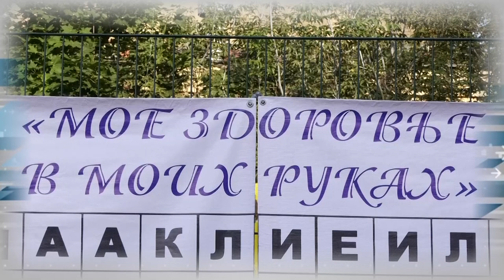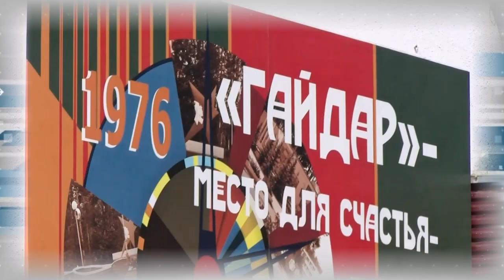Дополнительное время 14.08. - 18.08.